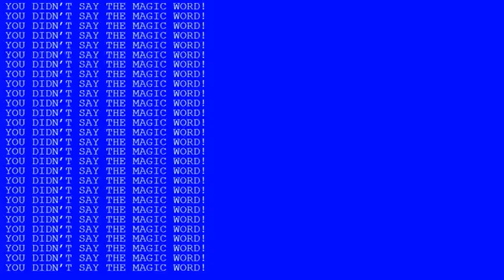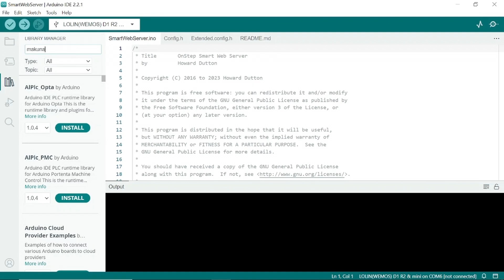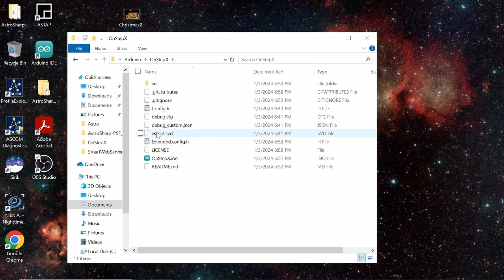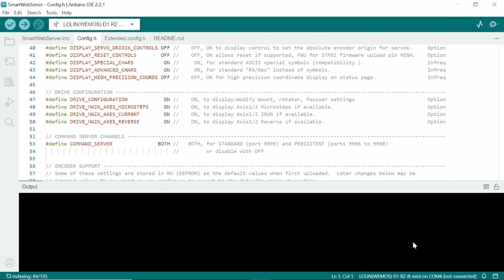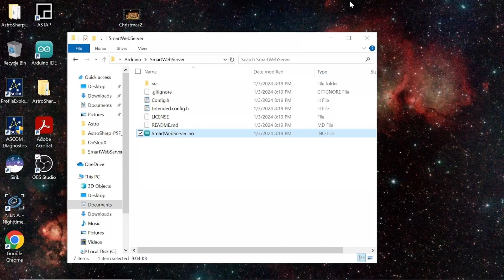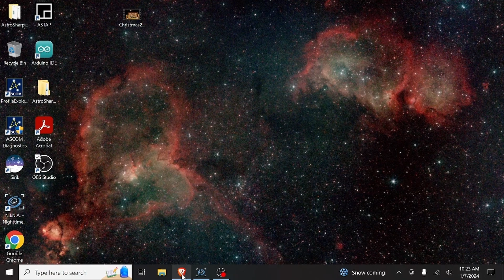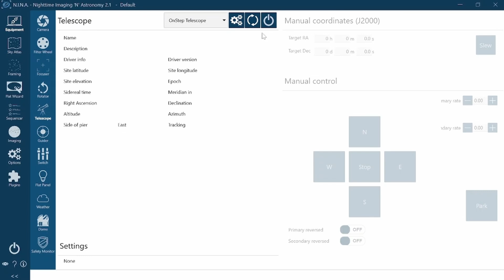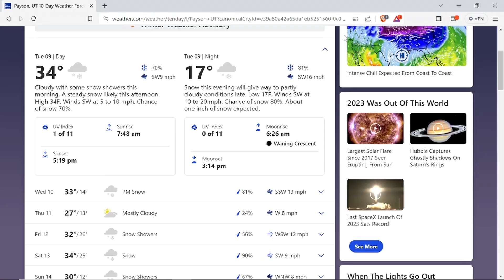DIY Harmonic Telescope Mount Pt. 2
In this episode we flash the MAXESP4 controller with the latest OnStepX and then put it on the test bench and see if NINA will make the stepper motors move.
Help me get a real camera :)
00:00 - Intro
00:28 - In this episode
00:53 - Flashing
12:37 - Test bench
18:47 - The End